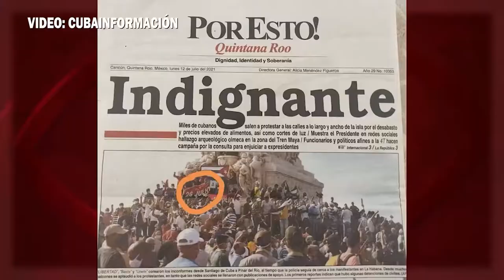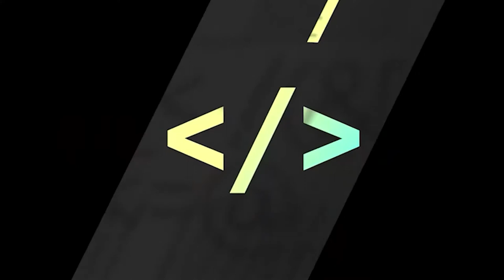¿Cuáles son los desafíos que quedan un año después de los sucesos del 11 y 12 de julio?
Ha transcurrido un año desde que se sucedieron múltiples manifestaciones en Cuba. Sobre lo aprendido de tales hechos y los retos que quedan por delante nos comenta la Doctora en Ciencias Psicológicas Karima Oliva.